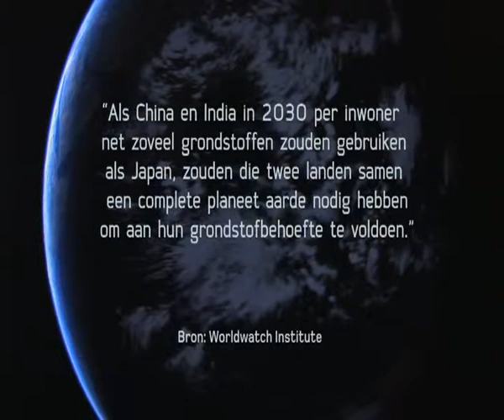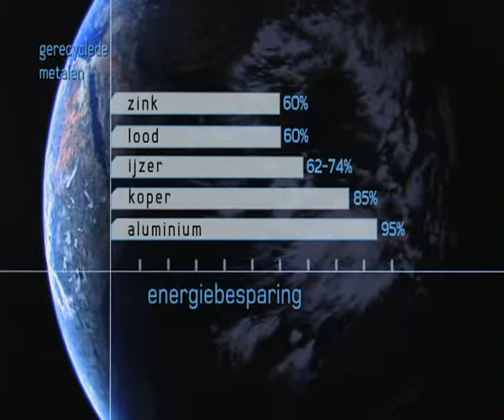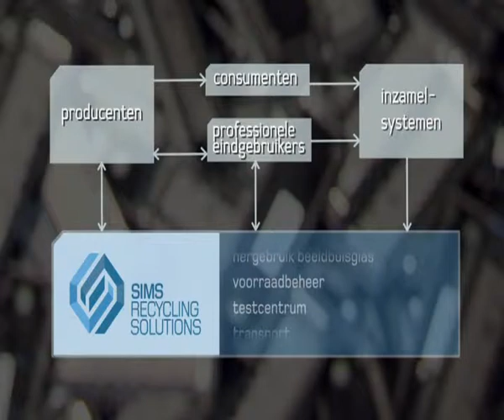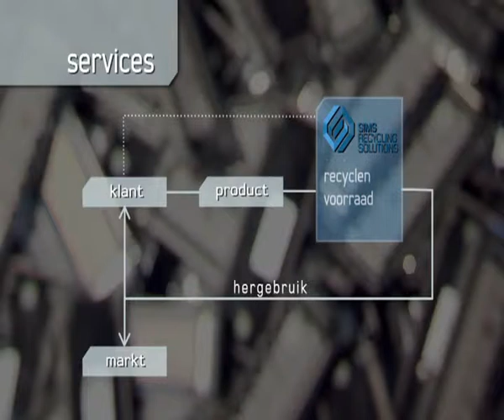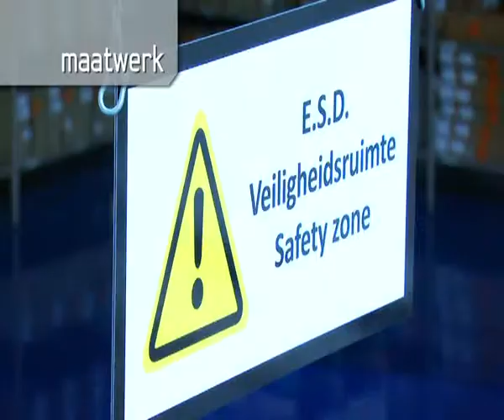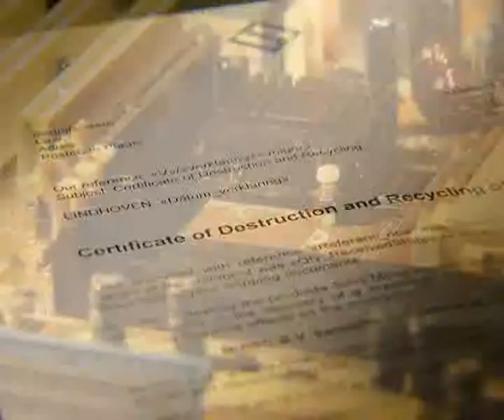Sims Recycling Solutions - Dutch Introduction Video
Sims Recycling Solutions is the global leader in the secure, sustainable and responsible recovery of retired electronics and computers for reuse and recycling. Our environmentally sound processes and complete data destruction techniques ensure compliance with environmental and data security legislation. Sims' worldwide network of wholly owned and certified processing facilities support domestic processing of electronics and provide a comprehensive yet economically viable, solution to the management of e-waste.